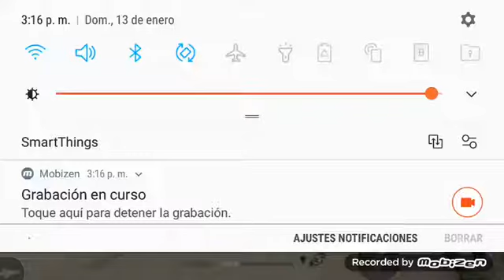Como entrar a un avión free fire